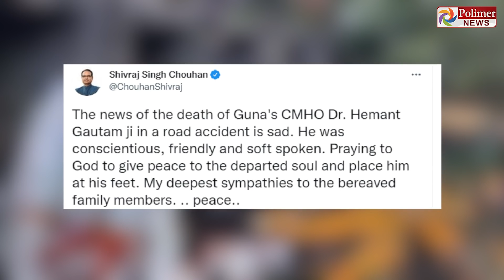ஆற்றில் கவிழ்ந்த பேருந்து ஒரு வயது குழந்தை உட்பட 3 பேர் பலி - 28 பேர் படுகாயம்..!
ஆற்றில் கவிழ்ந்து விபத்துக்குள்ளான பயணிகள் பேருந்து

ஒரு வயது குழந்தை உட்பட 3 பேர் பலி - 28 பேர் படுகாயம்